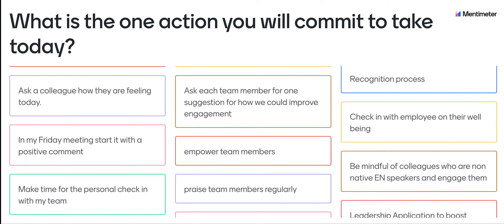PMI Project Managers Institute Dublin Chapter AudienceTakeAways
Webinar: How to Build  Engaging and Outperforming Teams and the Power of Belonging
Presented by: Furkan Karayel, Inclusive Leadership Advisor at Diversein.com